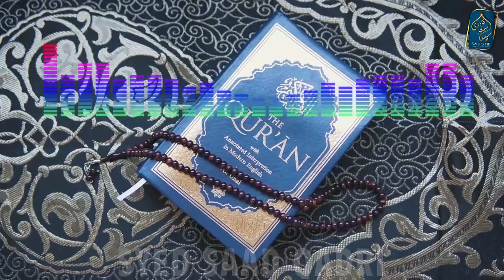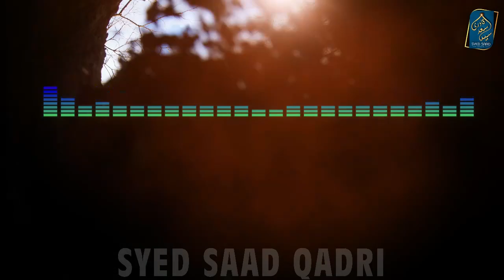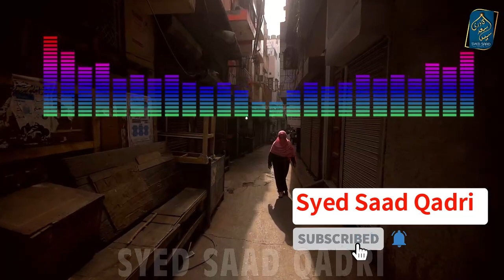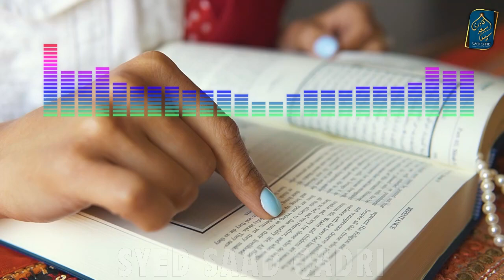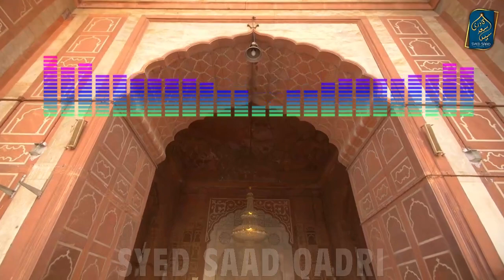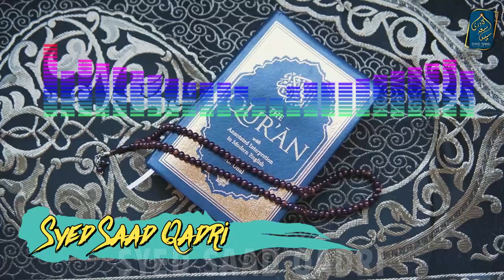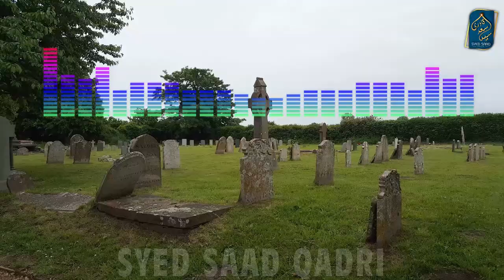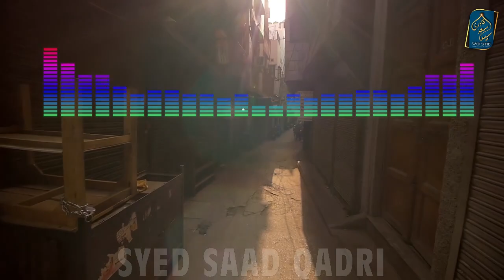kya Shohar Biwi ki Mayyat ko Ghusul de sakta hai? Hanafi VS Ahle Hadith Wahabi by Syed Saad Qadri